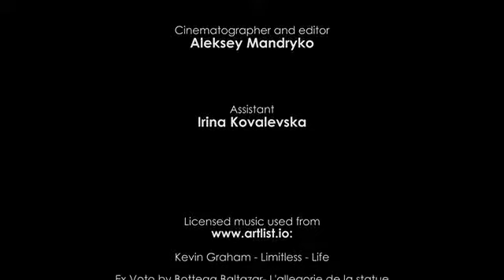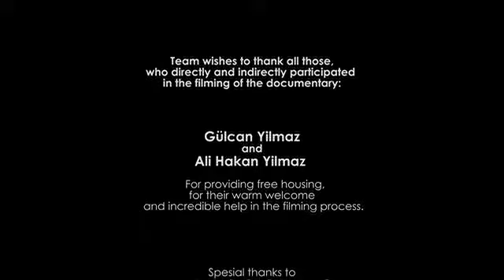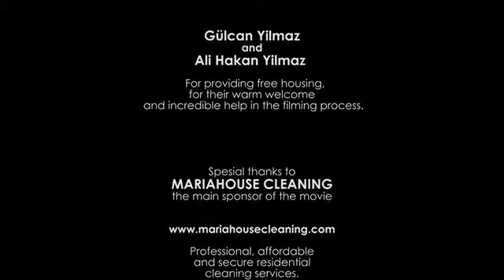The Best Documentary Ever - Incredible Turkey in 4K (Ultra HD) Around the World Travel Film 2017 Epi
This episode depicts such popular and visited places Manavgat River, Oymapınar Dam, Girls Castle (Kız Kalesi), Kızıl Kule, Alanya, to Tahtali Mountain, Kemer, .

Take a virtual tour to the land of incredible travel and touristic opportunities, unfold thousands of years of history, and experience the best that Turkey can offer.

Travel is the only thing you buy and that makes you richer!